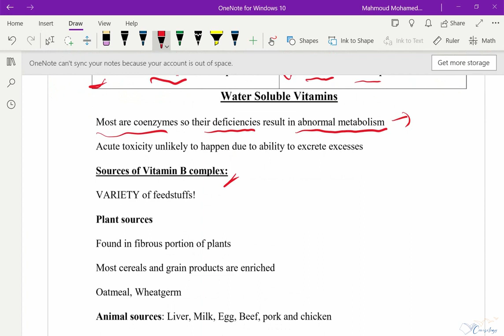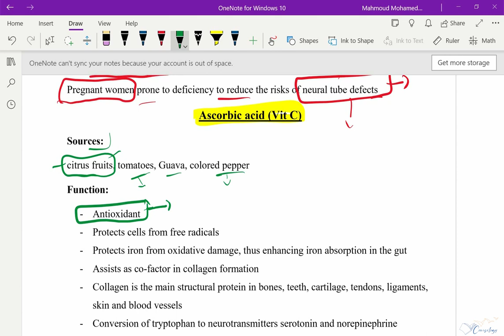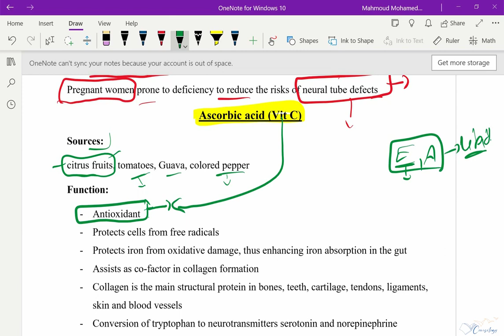Water soluble vitamins -Menia university-2023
كورس خاص بجامعة المنيا
2023
med40